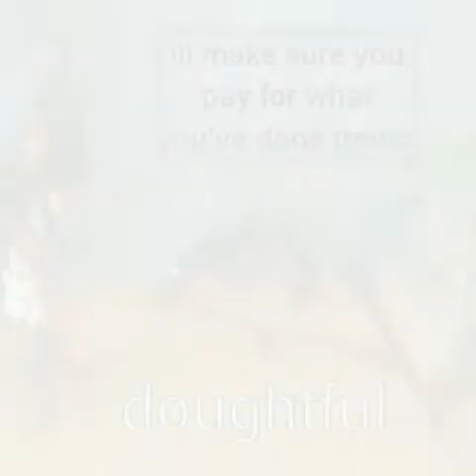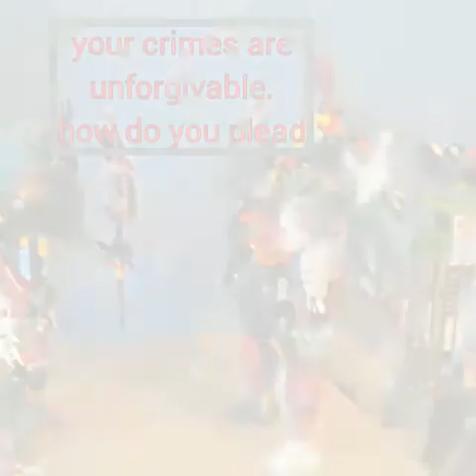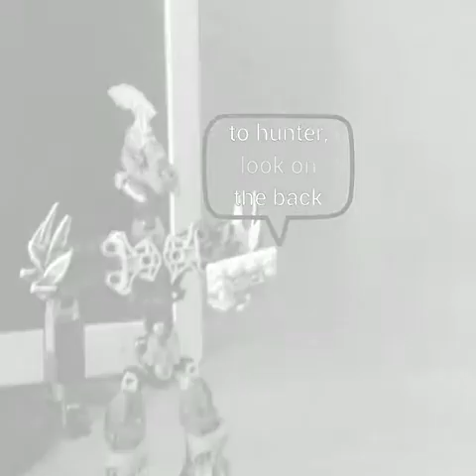Bloody steel farewell contest entry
Check the rogue demon assassin. Originally sent to kill draggos, becomes his assassin and becomes secret lovers with his son hunter but becomes more difficult when she nearly kills his sister and one of draggos's generals and hunter is sent to kill her.